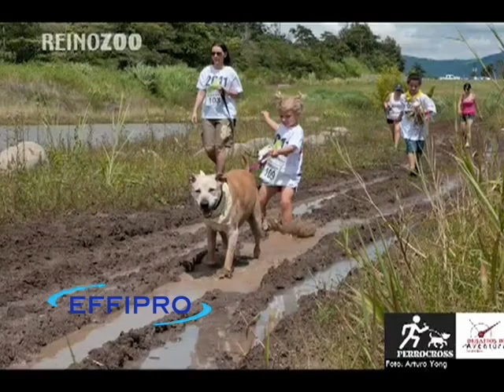Effipro presenta: Reportaje Perrocross 2011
Vaya entrenando con su perro porque la PerroCross 2012 III Edición está cada vez más cerca!